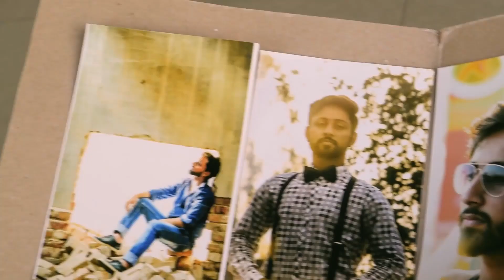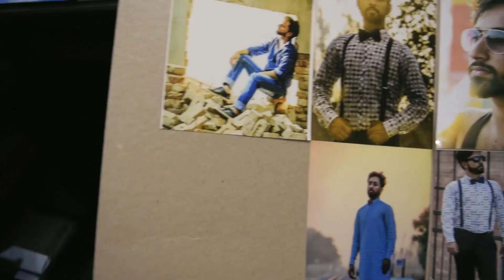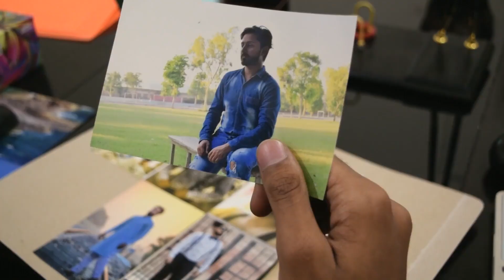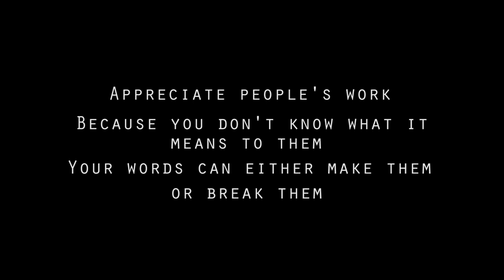PHOTOGRAPHER (Short Film) | By KHAK Films & Productions | FULL HD | Latest 2020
A Story of Dreams.

Staring:
Kamran Khan

and other Khak Films & Production's Team.

Written and Directed By:
 Hassnain Malik.